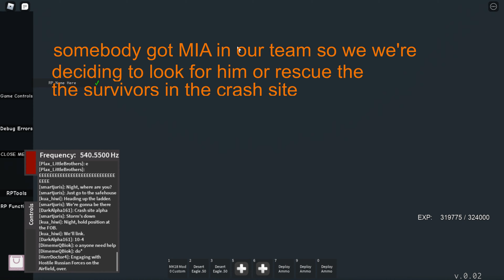BRM2 Patrol with da bois